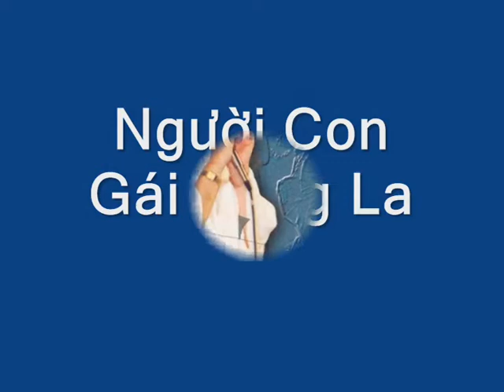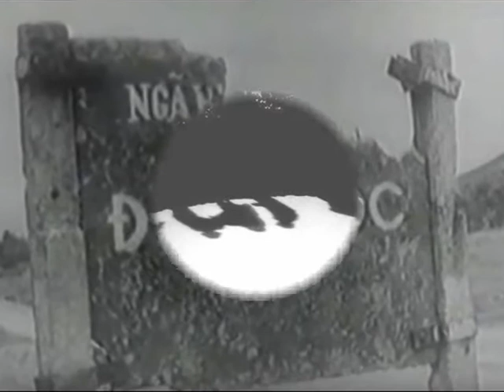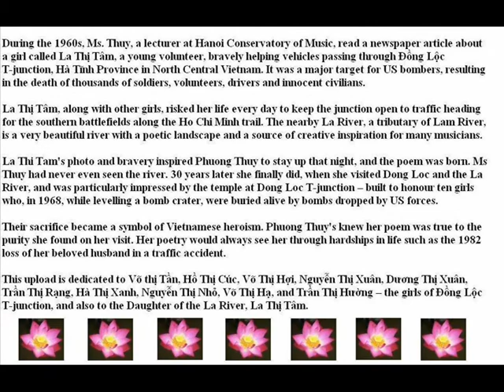NSND Lê Dung - Người Con Gái Sông La 1996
Lê Dung was born today June 5 in 1951. She was one of Vietnam’s great singers whose songs taught me much about Vietnam as I researched them. Thank you Lê Dung.  Happy Birthday : ) Here is a beautiful song composed by Doãn Nho, based upon female poet Phuong Thuy's "The La River Girl". This upload is dedicated to Võ thị Tần, Hồ Thị Cúc, Võ Thị Hợi, Nguyễn Thị Xuân, Dương Thị Xuân, Trần Thị Rạng, Hà Thị Xanh, Nguyễn Thị Nhỏ, Võ Thị Hạ, and Trần Thị Hường – the girls of Đồng Lộc T-junction. Photos of these brave volunteers, plus Doãn Nho, Phuong Thuy, and Lê Dung are in the video above as well as La Thị Tâm.

During the 1960s, Ms. Thuy, a lecturer at Hanoi Conservatory of Music, read a newspaper article about a girl called La Thị Tâm, a young volunteer, bravely helping vehicles passing through Đồng Lộc T-junction, Hà Tĩnh Province in North Central Vietnam. It was a major target for US bombers, resulting in the death of thousands of soldiers, volunteers, drivers and innocent civilians. La Thị Tâm, along with other girls, risked her life every day to keep the junction open to traffic heading for the southern battlefields along the Ho Chi Minh trail. The nearby La River, a tributary of Lam River, is a very beautiful river with a poetic landscape and a source of creative inspiration for many musicians.

La Thi Tam's photo and bravery inspired Phuong Thuy to stay up that night, and the poem was born. Ms Thuy had never even seen the river. 30 years later she finally did, when she visited Dong Loc and the La River, and was particularly impressed by the temple at Dong Loc T-junction – built to honour ten girls who, in 1968, while levelling a bomb crater, were buried alive by bombs dropped by US forces. Their sacrifice became a symbol of Vietnamese heroism. Phuong Thuy's knew her poem was true to the purity she found on her visit. Her poetry would always see her through hardships in life such as the 1982 loss of her beloved husband in a traffic accident.

Lê Dung was born on June 5, 1951 in Ha Long, Quang Ninh Province, North Vietnam. She passed away, suddenly, on January 30, 2001 of a brain hemorrhage, at the age of 49. She was born into a poor family, living in a small house in the bridge area of Ha Long City. A friend of Lê Dung's recalled: "Back then, we were singing very hard. Le Dung and I were poor, and poor children who lack adequate food and clothing. But we love singing very much." She performed everywhere, sang on school sports, in the mines, singing for soldiers to fight and defend the northern sky. During her career, she became one of Vietnam's foremost Sopranos. She started her career at the age of 17.

In 1976, she returned to the Dance Group of the General Department of Politics and studied vocals at the Hanoi Conservatory of Music from 1977, graduating first class. In 1986 Le Dung attended graduate school at Tchaikovsky Conservatory, Soviet Union. In 1990 she returned to the country to become a soloist of the Vietnam Symphony Orchestra. In 1991, Le Dung was awarded the title of People's Artist (NSND) In 1992 Le Dung was the first Vietnamese singer to organize a solo night at Hanoi Opera House. A pioneer of Vietnamese classical music both in performance and in teaching and training singers. She toured and performed widely in Eastern Europe, giving her whole life to Music.

Lyrics
À... ơi...!
Trời mô xanh bằng trời Cam Lộc
Nước mô xanh bằng dòng nước sông La
Ai về Hà Tĩnh mà... quê ta
Nhớ chăng đôi mắt người con gái sông La kiên cường.

Người con gái quê ta, đôi mắt trong tựa ngọc
Đôi giọt nước sông La, thương như trời quê ta
Em dõi theo từng ngày, đếm từng loạt bom rơi
Cho bom nổ bên tai, em vẫn đứng giữa trời.

Ơi. em vừa 18, tròn, đẹp như Xuân sang
Em người chiến thắng sức mạnh bạo tàn, đạp trên cái chết
Dáng em hiên ngang, hỡi người con Xô Viết
Bom tù rơi nát, đất ngày từng ngày
Mà em đứng đó, tóc xanh tung bay
Em là trời biết of mùa Xuân Việt Nam.
break - repeat all the above

English Translation from Google Translate
Can Loc and a heavenly blue sky
The La river water equally as blue
Who came to Hà Tĩnh and my hometown
Remember the eyes of the La River daughter and her resilience

My daughter, with eyes like pearls
I love every drop of the La river and my heavenly land
I am here every day, counting every series of bombs falling
Let the bombs explode in my ear, I still stand under the sky.

Oh I am just 18, round, beautiful like Spring
You win the brutal power, pedal on death
My figure is flattering, O Soviet child
The bombs fall apart, the soil is day by day
And I stood there, my green hair flying
You are heaven knows of Vietnam Spring.